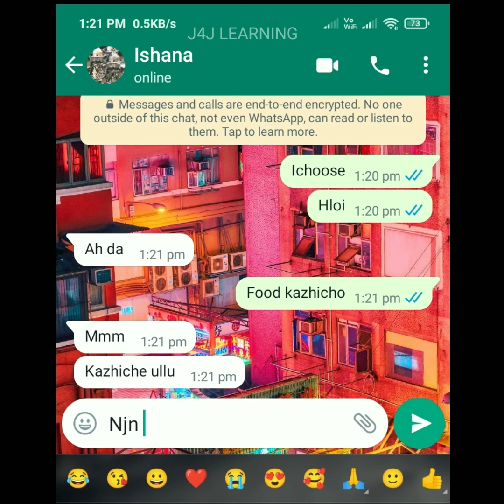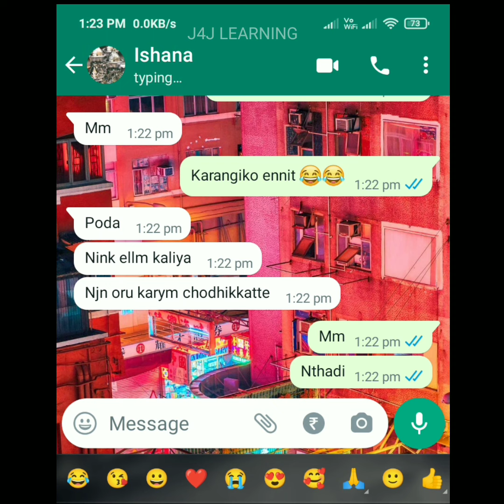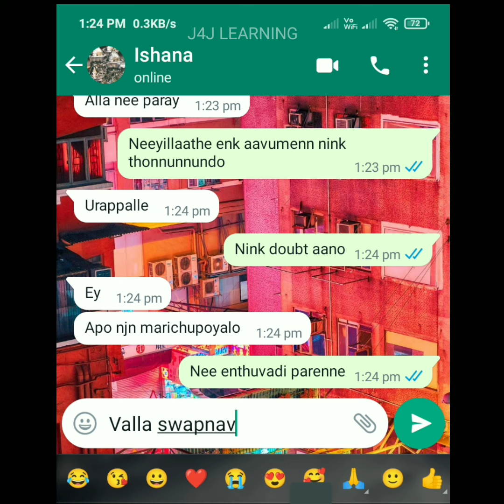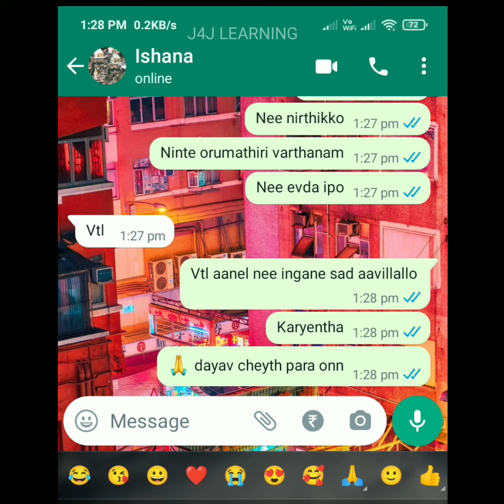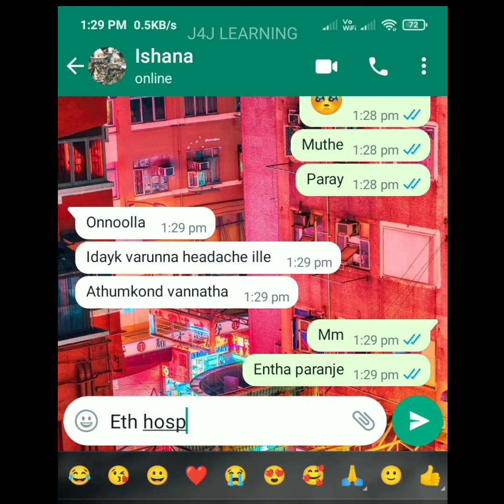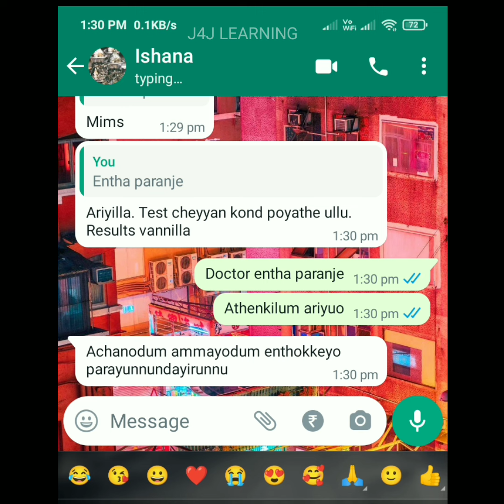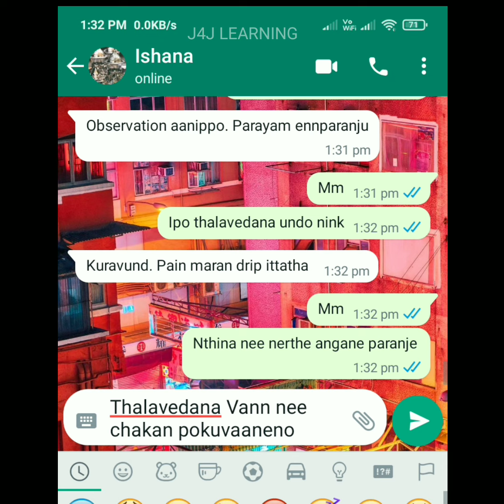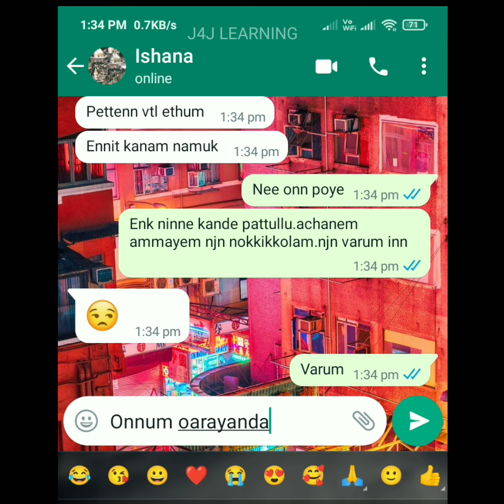❤️ഞാൻ മരിച്ചാൽ 💔നിനക്ക് സങ്കടാവുമോ 😭Lovers sad 😢 WhatsApp chat 🙂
YAHOO INSTAGRAM SNAPCHAT TWITTER LOVE loverschat leaked